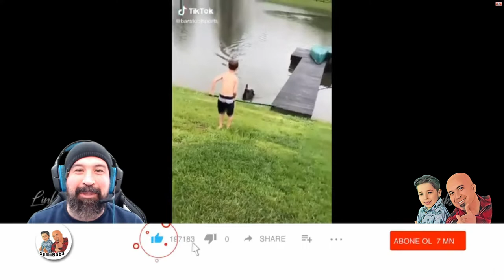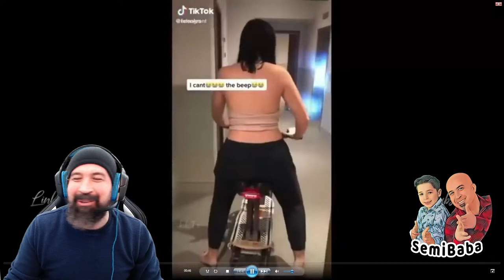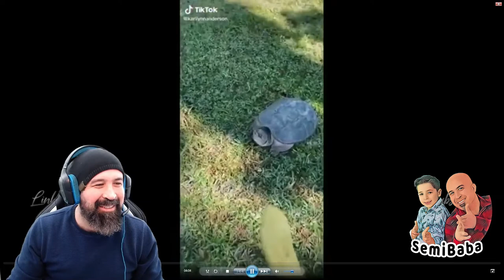Tiktok ta en komik videolar gülmekten Yarılacaksınız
Merhaba arkadaşlar tiktokta en komik videoları sizler için ızledim umarım beyenmişsinizdir.